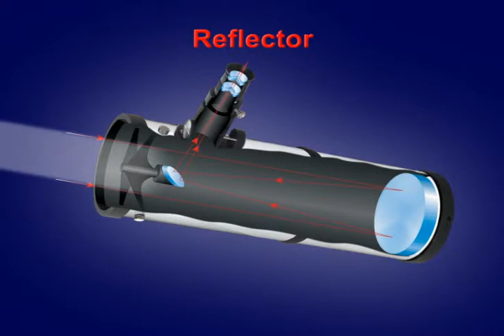Reflector animation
How Reflecting Telescopes Work